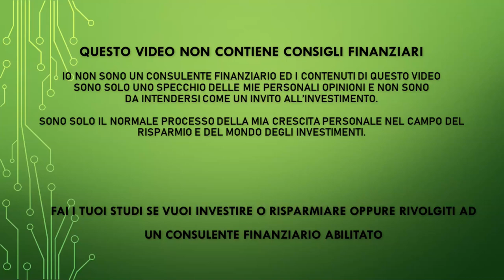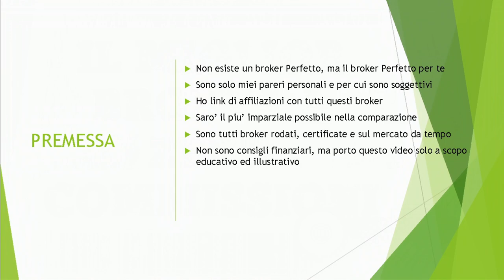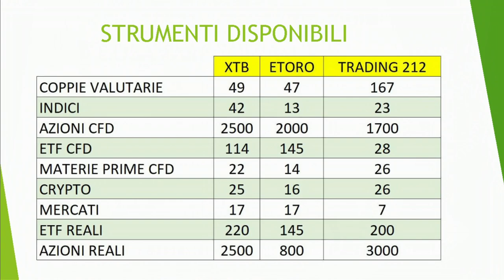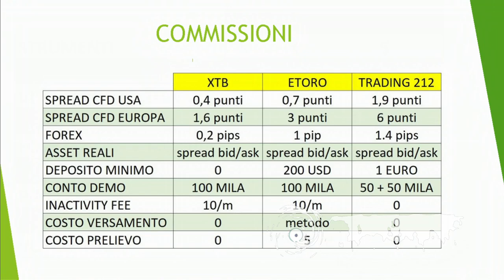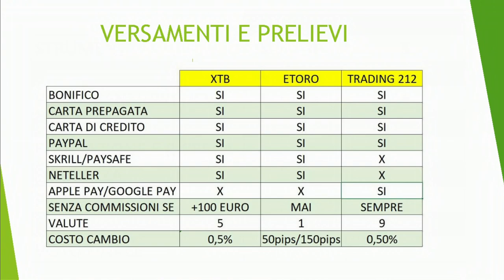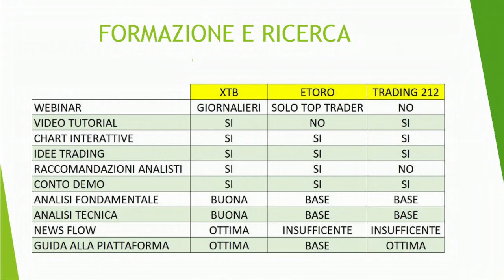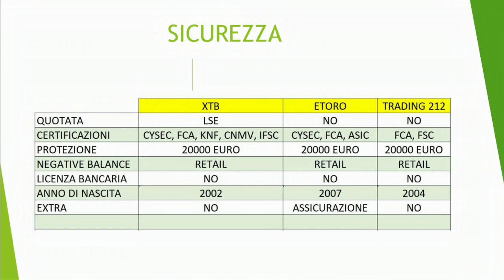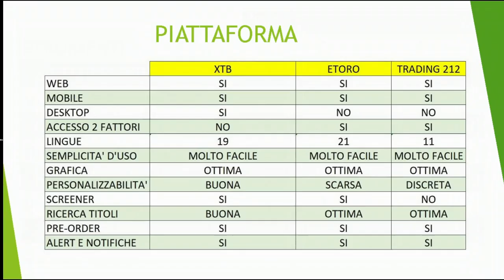MEGA COMPARAZIONE XTB, ETORO, TRADING 212 - Il miglior broker a zero commissioni?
eToro è una piattaforma multi-asset che offre sia l'investimento in azioni e criptovalute, sia il trading di CFD. Tieni presente che i CFD sono strumenti complessi e presentano un rischio elevato di perdere denaro rapidamente a causa della leva finanziaria. Il 68% dei conti degli investitori al dettaglio perde denaro quando fa trading di CFD con questo fornitore. Dovresti considerare se comprendi come funzionano i CFD e se puoi permetterti di correre il rischio elevato di perdere i tuoi soldi